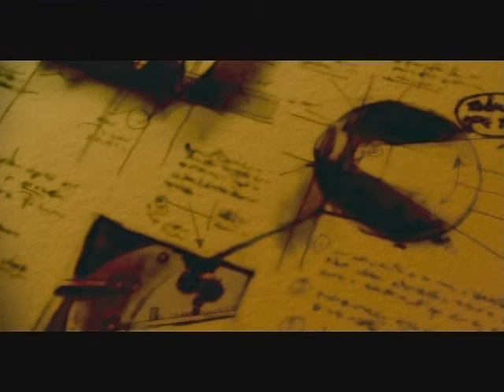Thief: TMA - Prophecy of the Metal Age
The Keepers bring Garrett before Keeper Caudica for a reading of prophecy concerning the Metal Age.

"Thief: The Metal Age" is the property of Eidos and Looking Glass Studios and/or whomever else may have acquired ownership. I am not now, nor will I ever profit off of this video, neither directly nor indirectly.